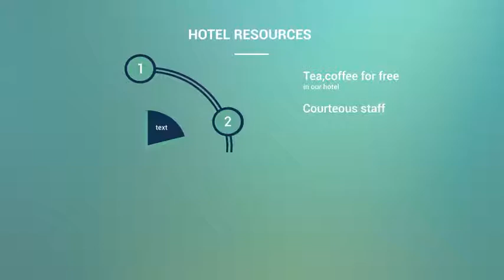Hotel | After Effects template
Last Update: 17 August 16
Created: 17 August 16
After Effects Version: CC 2015, CC 2014, CC, CS6, CS5.5
Length: 1:09
Resolution: 3840x2160
File Size: 9.61MB
Media Placeholders: 50
Text Placeholders: 87
Category: (product-promo)

Description: Hotel Presentation - Hotel Promo kit. Pack CS5. Screens Hotel kit. Pack CS5 Hotel Real Estate slide show perfect for your opener, tv show,classy, hotel amp resort, Hotel Promo, hotel showcase, interior, penthouse appartment, real estate, screen slide show, accomodations, business center, Conference Room, facilities, five star hotel, fullscreen slideshow, hospitality industry, hotel amp resort, luxury hotels, luxury resort, Palace Hotel, tourism amp hospitality, vip services, clean promotion, item advertising, online promotion, business center, Conference Room, corporate showcase, broker, building, online promotion, video advertising, videos displays, real estate video production, real estate video service, photo video slide show or any...